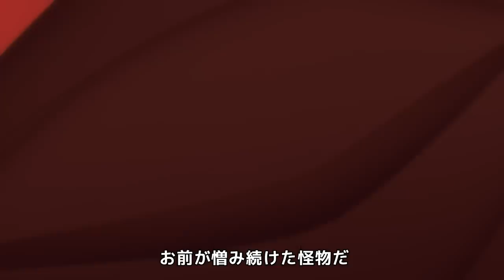DOTA: Dragon’s Blood: Book 2 | Mood Teaser | Netflix Anime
Get in the mood for DOTA: Dragon’s Blood: Book 2 with this fresh teaser.

DOTA: Dragon’s Blood Book Two | Mood Teaser | Netflix Anime